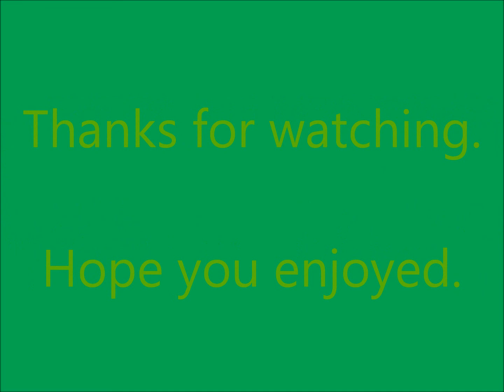Top 5 K-Pop Songs from May 2013 (NaLf's list)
YooHoo by Secret and What's Goin On by B1A4 just couldn't quite make the cut.
And I love EXO but I don't feel like Wolf deserved to make list.